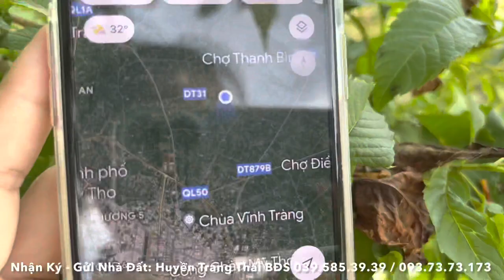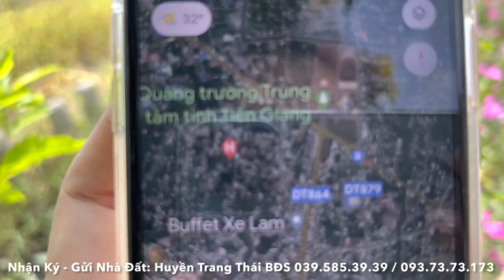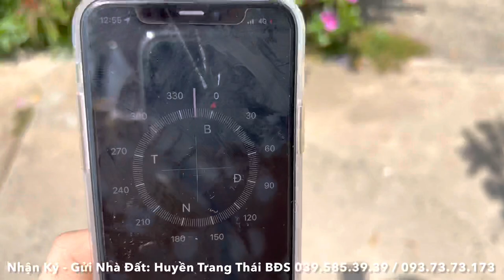Tập1179❤️🌸( đã bán hết) Nghe nói Khu này hot?? Bán nền giá 460tr ở Xã Mỹ Phong, TP Mỹ Tho